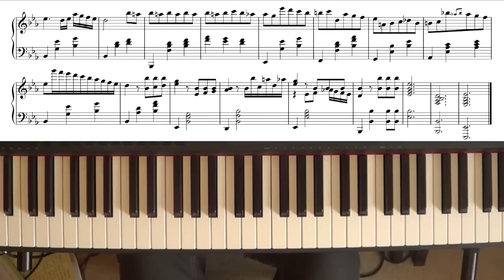Beethoven's 5th Symphony in the style of Chopin || Syd R Duke